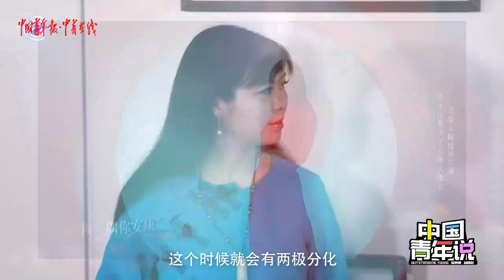【鞠婧祎 】鞠婧祎 中國青年説